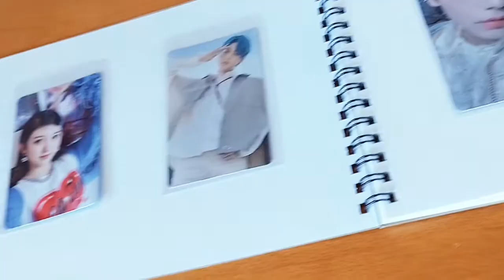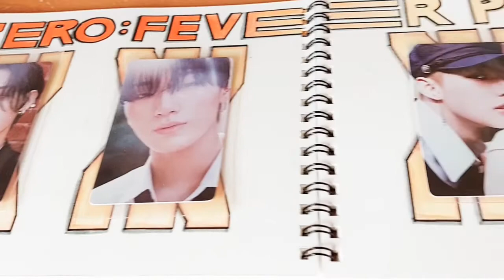Making a custom photocard album/binder! but it’s a notebook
Hi there! It’s my first time posting a YouTube video and also editing and everything so please excuse the mess!
Some photocards are missing because they were on the way, and I did skip one page while recording, so I might do a flip through soon.
The background music is Inception (music box version) by elzish two (their channel is great, check them out!)

I’m not sure what else to say but I think now is the time to add tags;
kpop album photocard card binder custom le sserafim kim chaewon izone choi soobin txt tomorrow x together gaeul ive photocards ateez inception seonghwa hongjoong yunho yeosang san wooyoung mingi jongho stationery sketchbook washi tape journal journaling lettering collection